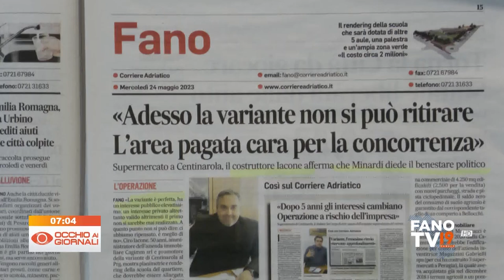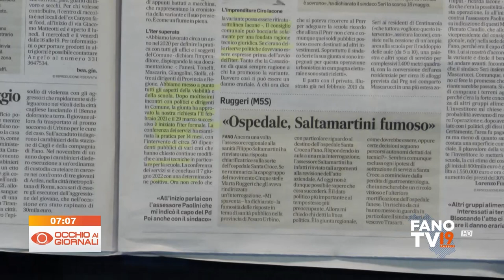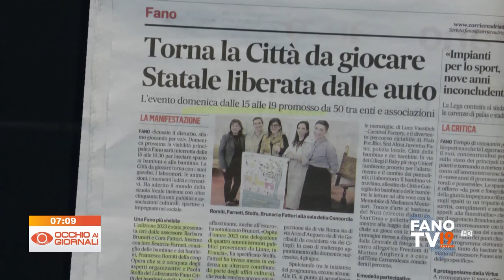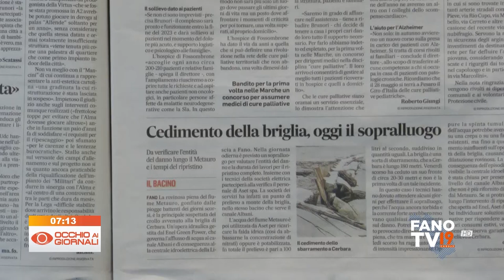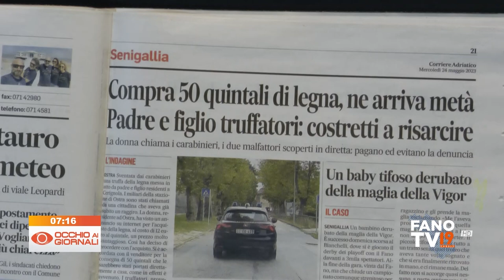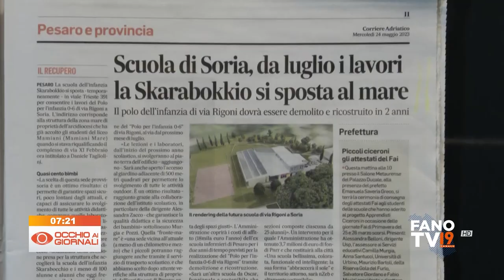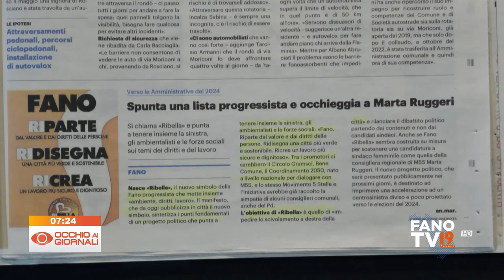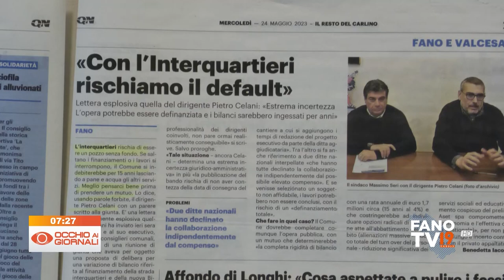Occhio ai Giornali 24 maggio 2023